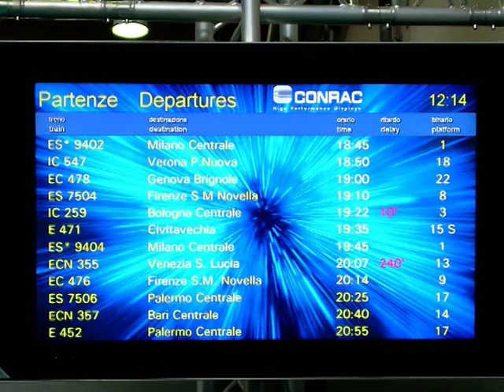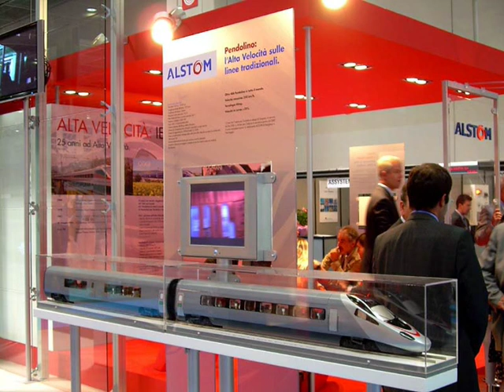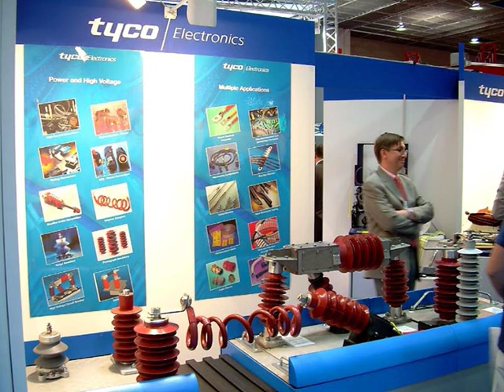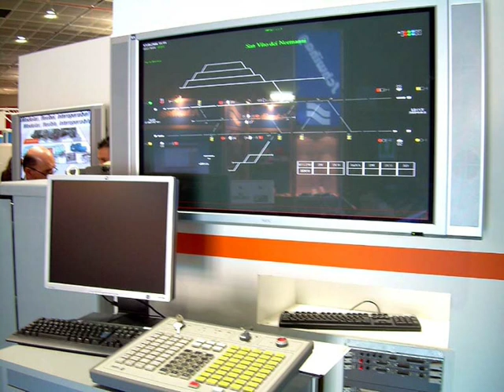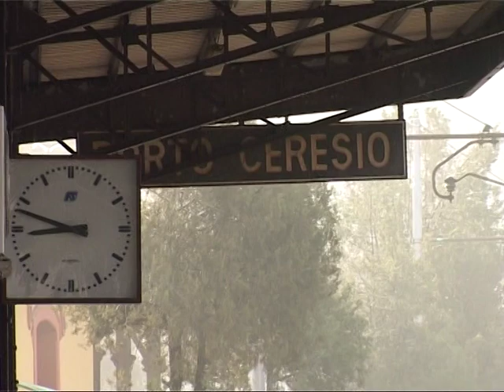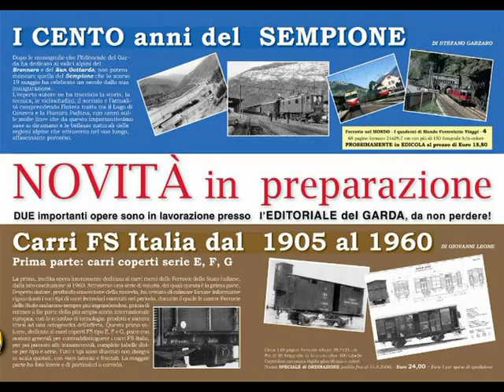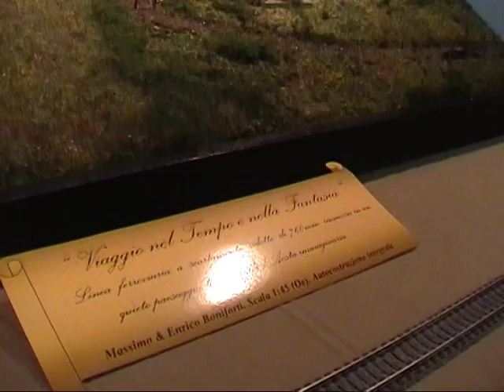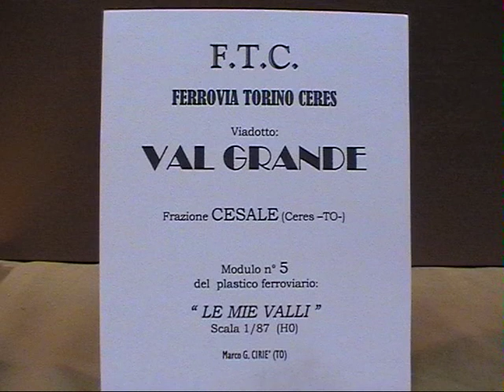TG-TRAINS n° 4 Il primo telegiornale ferroviario in lingua italiana, parte 3/5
TG-TRAINS n° 4 Il primo telegiornale ferroviario in lingua italiana
Produzione TG-TRAINS.COM 2006
DVD Formato 4:3, durata 120 minuti

- Il Museo Ferroviario DB di Norimberga
- Visita in casa Alstom
- Expo Ferroviaria 2006
- T3 Chivasso-Ivrea
- Talete e Aldebaran
- Vapore per l’UNICEF
- Treno diserbante
- I plastici dell’ARCA
- Last Minute: TSR Trenord